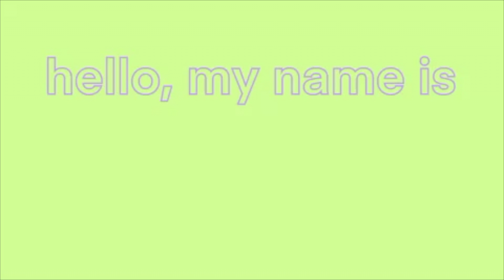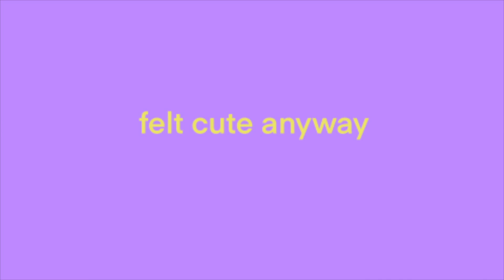HANG OUT WITH ME VLOG | thrift haul & more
HEY! This is me going shopping at Hobby Lobby, showing you what I got thrifting, and getting ready for Halloween :)